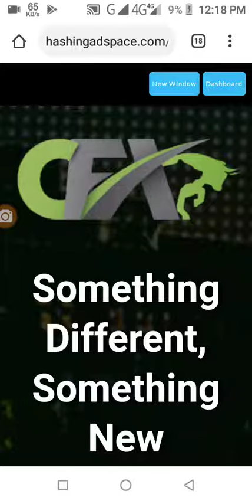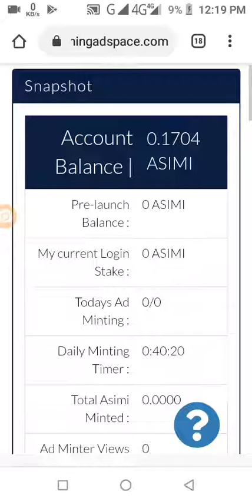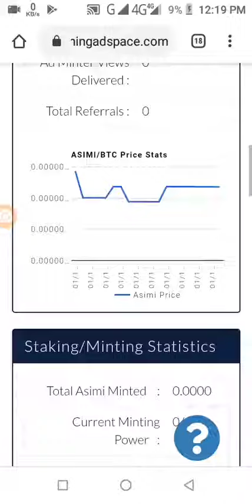Hashing ad space new update. In bangla